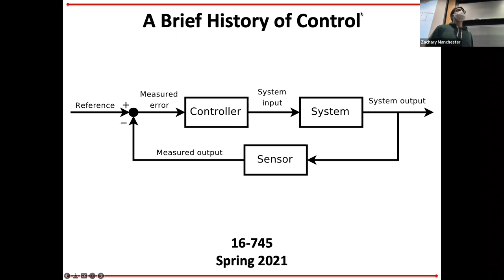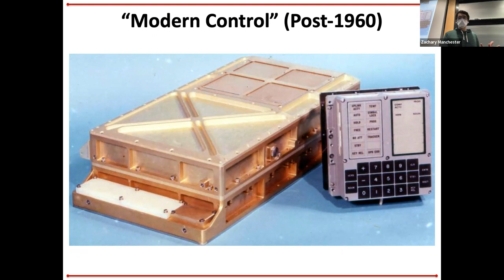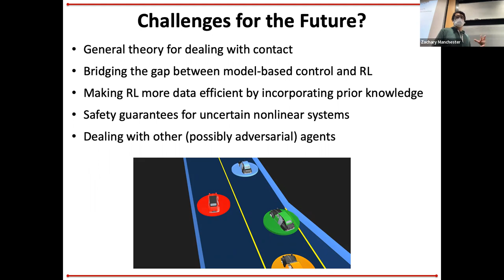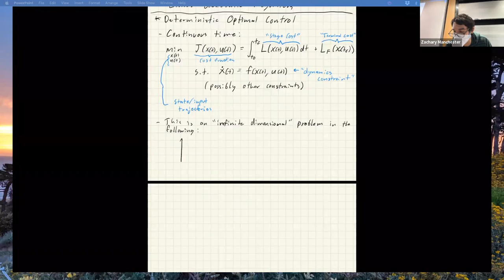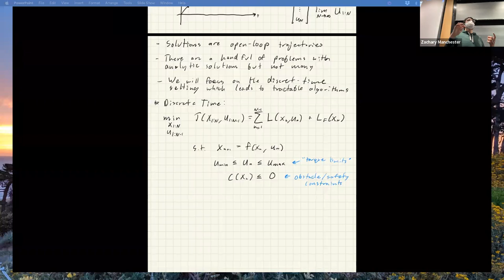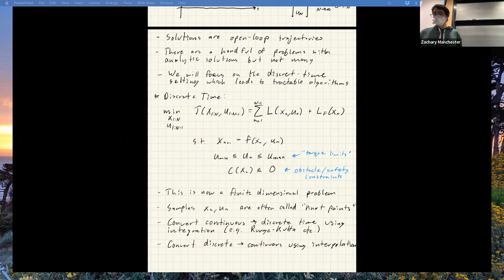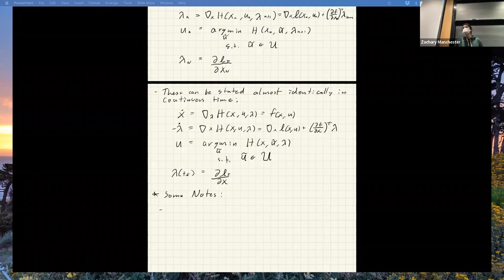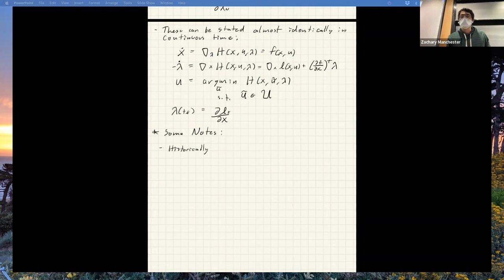Optimal Control (CMU 16-745) - Lecture 6: Deterministic Optimal Control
Lecture 6 for Optimal Control and Reinforcement Learning 2022 by Prof. Zac Manchester.
Topics:
- A Brief History of Control
- Deterministic Optimal Control Problem
- Pontryagin's Minimum Principle
- The LQR Problem